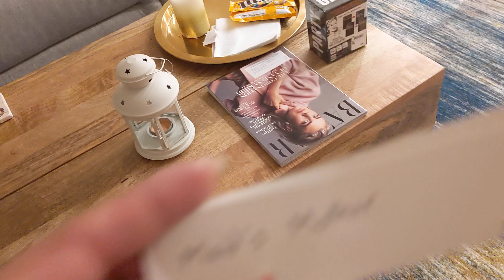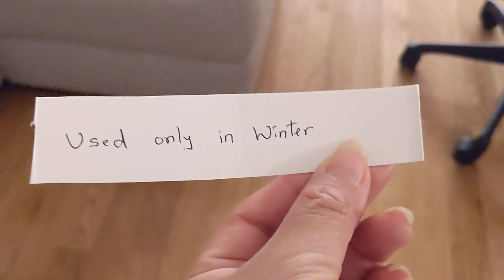Game to play for Christmas 🎄.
Tbt Dec 25 2020